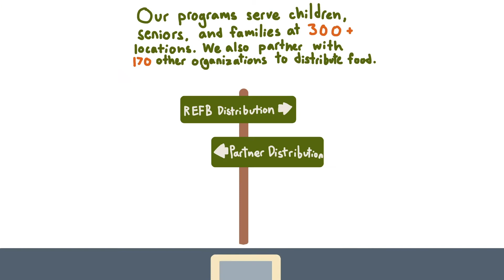What We Do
Our mission at the Redwood Empire Food Bank is simple. How we accomplish it is not.

The Redwood Empire Food Bank collaborates with local and regional partners to obtain and distribute the equivalent of more than 40,000 meals every day. We have more than 300 of our own direct service distributions, and we partner with 170 other hunger relief organizations. Together, we form a network of over 450 weekly and monthly distribution sites serving all residents facing food insecurity.